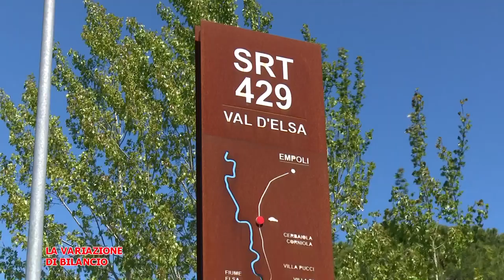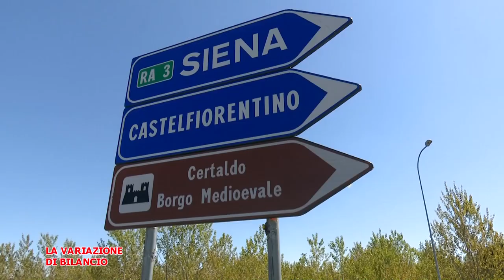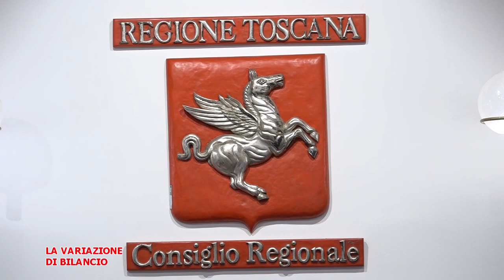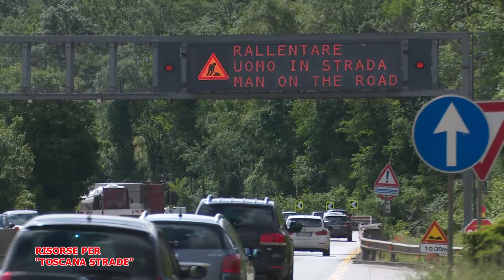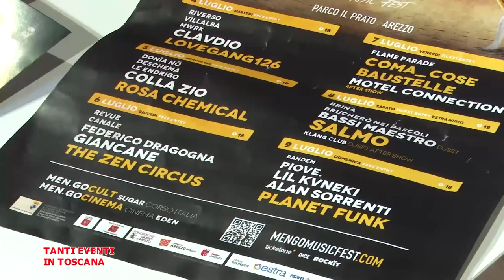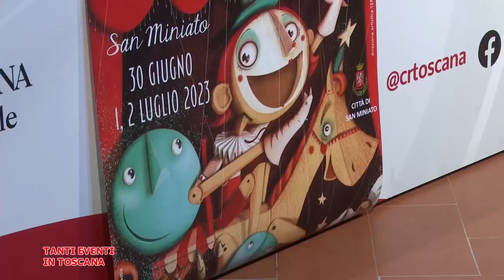Telegranducato - Regionando del 30 giugno 2023